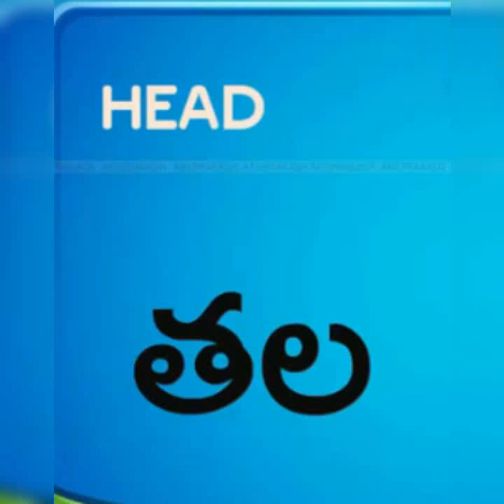Body parts names